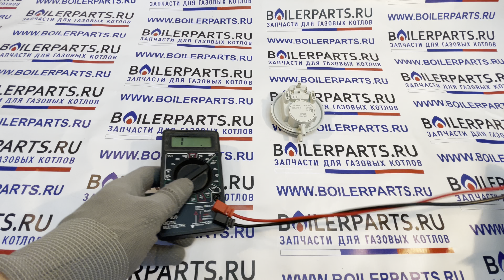Прессостат 26/18 Pa для котла Bosch, Junkers: ZWE24-5MFA, ZSC24-3MFA 87160127530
Датчик давления воздуха котла Юнкерс, Бош
Junkers Ceraclass Comfort
ZWE24-5MFA Bosch Gaz 5000 W
ZWE24-5MFA
Junkers Ceraclass Excellence
ZSC24-3MFA Bosch Gaz 7000 W
ZSC24-3MFA

Дифференциальное реле давления от производителя Huba Control с параметрами 28/16 Pa используется в модельном ряде газовых котлов, приведенных в перечне с тепловой мощностью 24 кВт.

Треххконтактный прессостат в пластиковом корпусе совместно с турбиной под каталожным номером 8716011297 обеспечивает процесс дымоудаления.
Оригинальная конструкция реле вентилятора гарантирует надежность и долговечность при правильной эксплуатации.
Производитель - страна Швейцария.